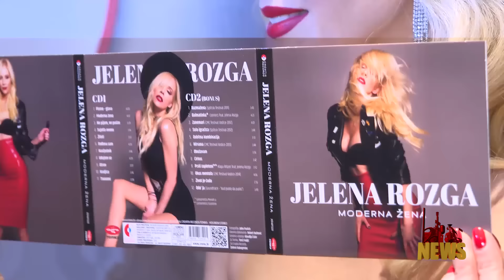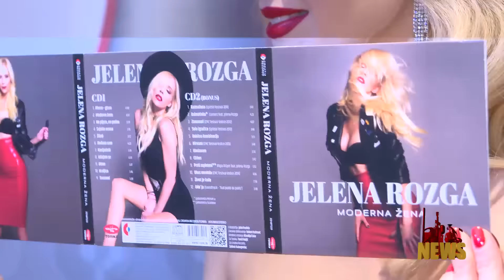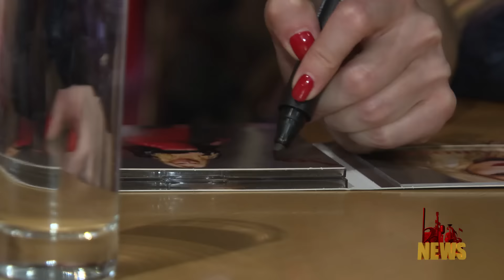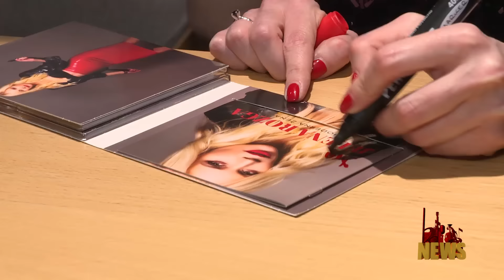NEWS 20 12 2016